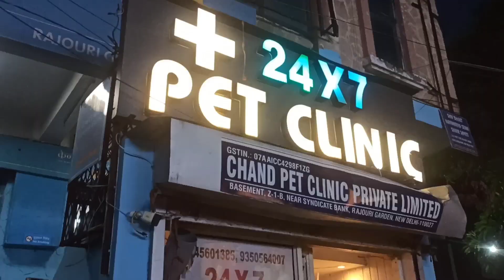Caesil ka Grooming day🐶💦 आज इसने बहुत परेशान किया हम सबको 😫